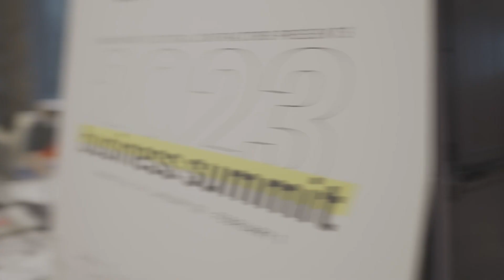Speaker Reel | Jennifer Todd MLS Engineer, Lawyer, Black Woman in Construction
Awarding winning, Black woman in construction, Jennifer Todd, MLS is the President of LMS General Contractors. She is also the found of A Greener Tomorrow, a nonprofit created to provide skilled trades awareness and education to underserved populations.

She a thought leader on change, challenging the stereotypes of the construction and engineering fields. She is law school graduate, engineer, entrepreneur, and professional speaker.